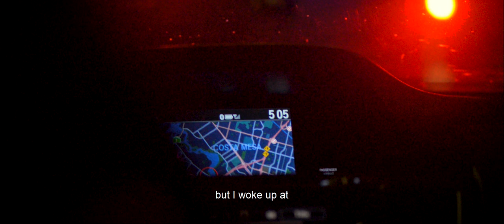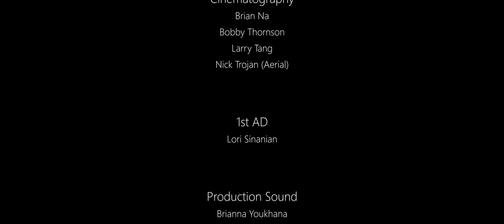The Sport of Inches - Short Documentary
Anteater TV Presents the UCI Rowing Team.

A film directed by Larry Tang.